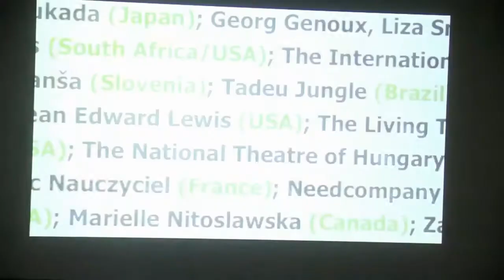Karen Malpede's Other Than We - December 11th, 2017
The premiere public reading of Malpede’s new play, Other than We–a futuristic Climate-Fiction tragi-comedy for the Anthropocene age. (Excerpts read by George Bartenieff, Christen Clifford, Caitlin Naseem Cassidy, Paul Pryce and Yanni Gray)